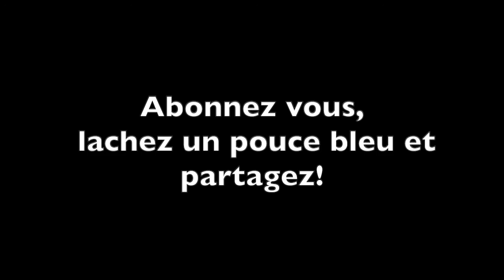Le Rôle De Sa Vie # 3 Tom Selleck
Ils ont joué un ou deux rôles majeurs au cinéma et/ou à la télévision durant leur carrière et se sont faits plus discret par la suite. Qui sont ces acteurs/actrices qui n'ont pas eu la même carrière que Sylvester Stallone, Arnold Schwarzenegger ou Julia Roberts, mais qui ne déméritent pas non plus